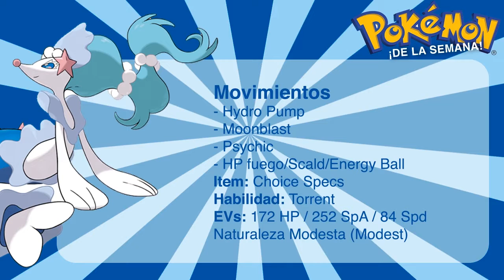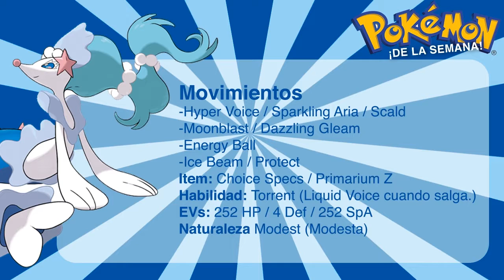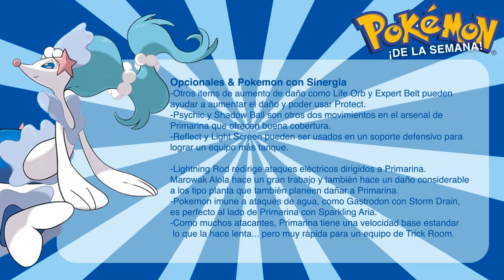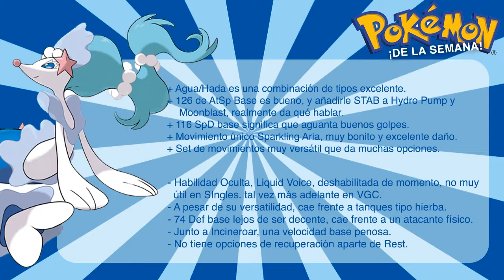Pokemon de la Semana | #3 | Primarina